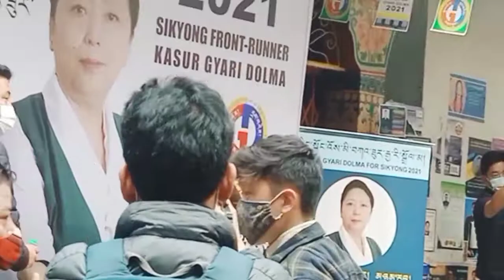2021 sikyong candidate # Gyari dolma la visited Majnu Ka tilla (Delhi)